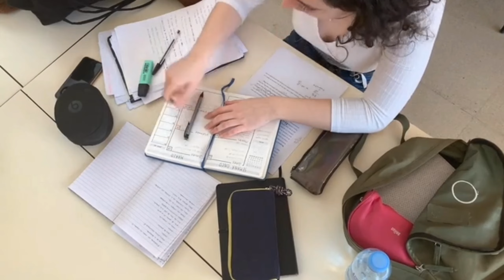How to Stop Masturbation 🛑 | How to Stop P*RN Addiction | How to quit bad habits | 1 simple trick 😱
How to quit bad habits | how to break bad habits | How to break bad habits and addiction?
How to quit bad habits permanently
how to quit porn addiction
how to stop masturbation
How to stop any bad habits
how to stop phone addiction
how to masturbating
how to stop masturbation addiction
how to overcome masturbation and addiction
How to overcome bad habits
How do I permanently stop a bad habit?
How to stop bad habits
bad habits kaise chode
bad habits kaise dur karenge
how to quit smoking and drinking
how to quit bad habits easily
how to stop masturbation in hindi
masturbation
how to stop watching porn
how to leave masturbation addiction

All Bad Habits break permanently in 30 SECONDS then you follow this rules , Watch this video till the end 👍